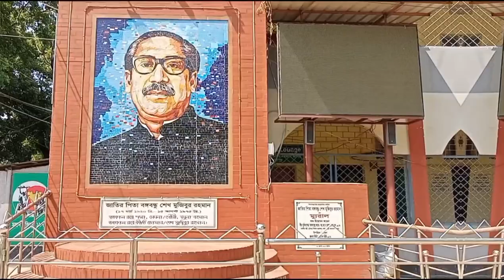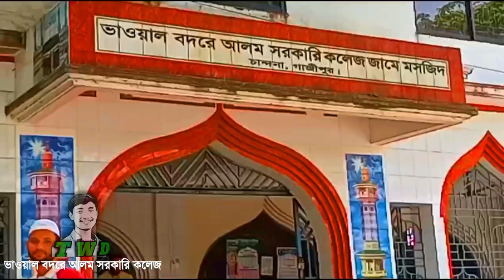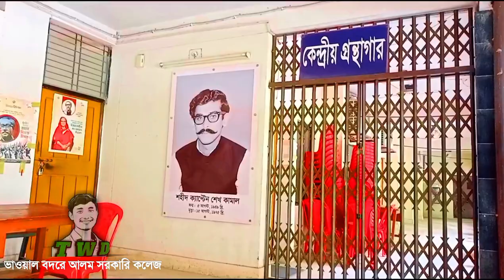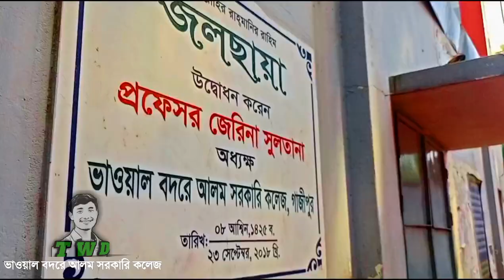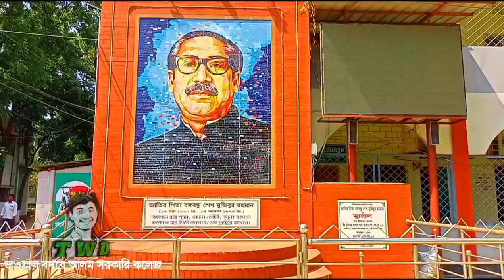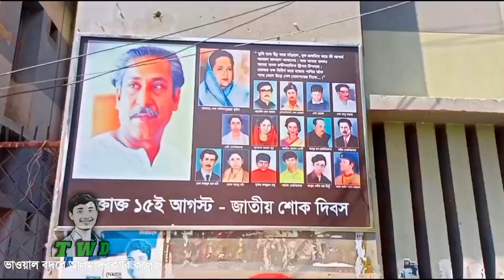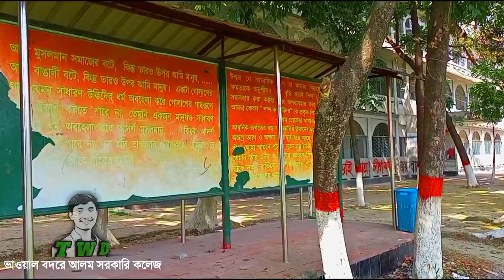ভাওয়াল বদরে আলম সরকারি কলেজ, গাজীপুর || Bhawal Badre Alam Government College, Gazipur